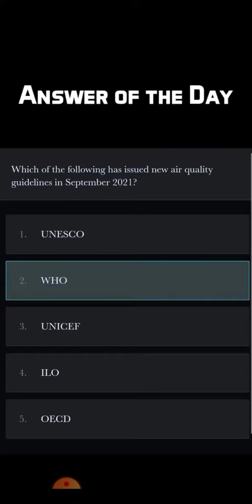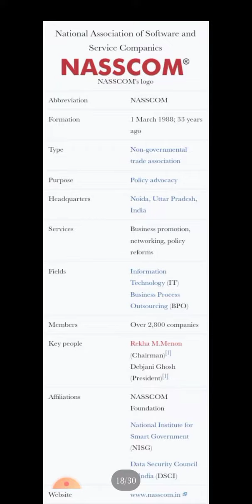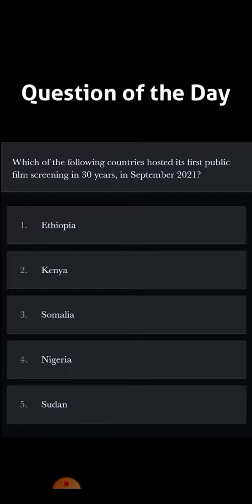Top 10 Current Affairs of The Day - 25 September 2021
Welcome to the 'Top 10 Current Affairs Of The Day', a One Stop Destination, Jahan Aapko milenge Top 10 Most Important Current Affairs Pure Din Ke aur Voh bhi Sirf 3-4 Minute ki Video Mein.